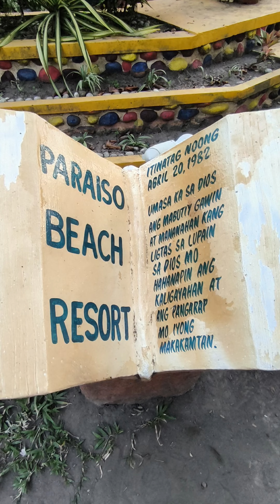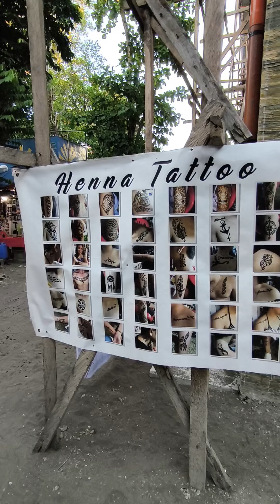PARAISO BEACH RESORT D1 3/28/24